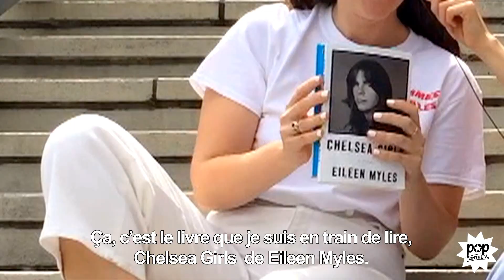What's In The Bag? with Exit Someone and Tess Roby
Exit Someone and Tess Roby met up on a sunny afternoon in the Mile End to ask each other which five items they would unconditionally be packing their bags with before hitting the road on the POP Off East Coast Tour. Watch the video to find out more and catch them soon in Montreal, Ottawa, Quebec City, Fredericton and Sackville!

Video by Roxanne Lemieux
Thanks to Shure Canada for the microphone